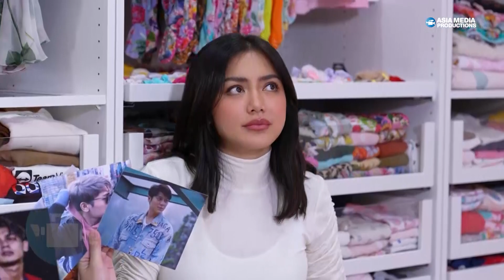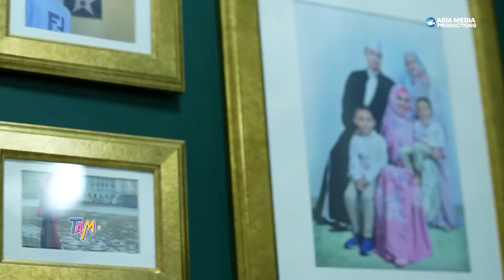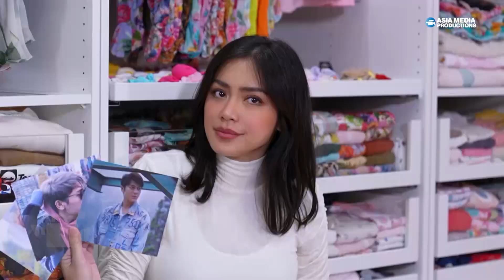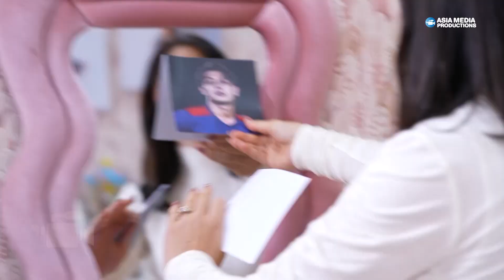Ternyata Anak Kartika Putri Fans Beratnya Rizki Bilar! - TAMU DADAKAN eps 3 PART 2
The House of Idea and Creativity for TV Programs, TVc, Motion Graphics and othe